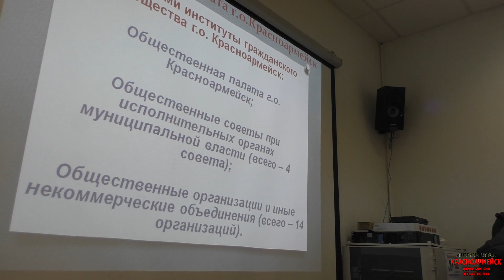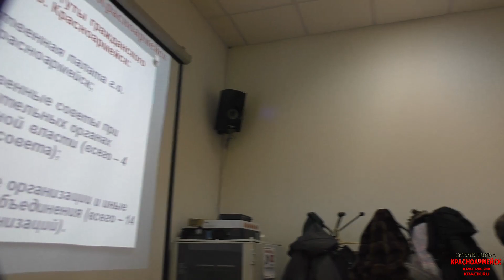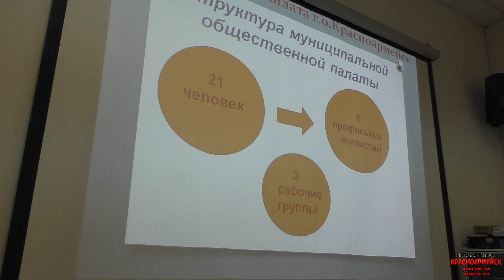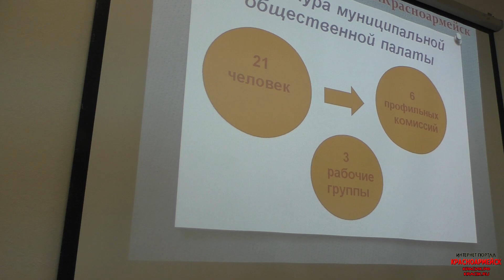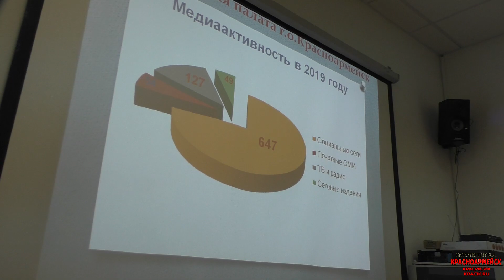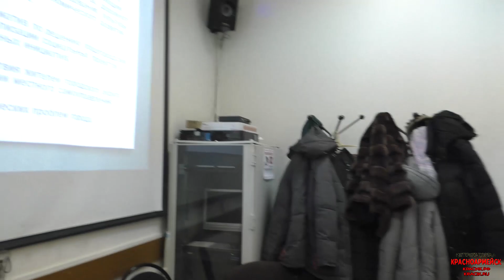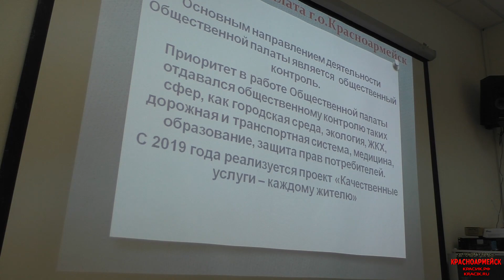Первое пленарное заседание Общественной палаты Красноармейска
21 января в зале заседаний администрации прошло первое пленарное заседание Общественной палаты Красноармейска в этом году.